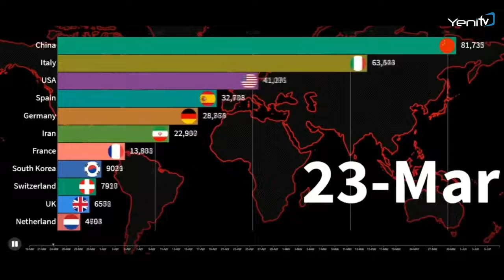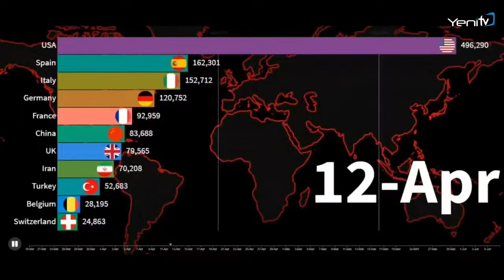"Həqiqət saatı"nda gündəm müzakirəsi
Karantin qaydalarının sərtləşdirilməsindən AXCP və Milli Şuranın xəyanətlərinə, Əli Kərimlinin "qara kassa"larına, maskalanmış Paşinyanın ifşasına qədər məsələlər müzakirə olunub.